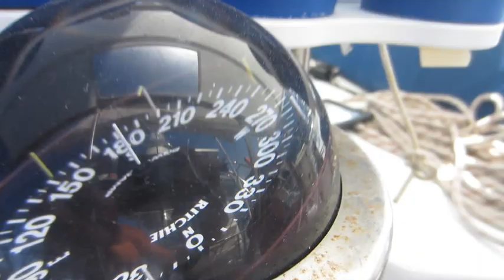Tamarisk RTW - CROATIA HIGHLIGHTS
Tamarisk RTW - Highlights of Croatia, best of sailing the islands of Croatia; including Split, Dubrovnik, Trogir, Sibenik, Vodice, Tisno, Hvar, Vis, Broc, etc. more at TamririskRTW.com - Tamarisk Round the World Sailing adventure